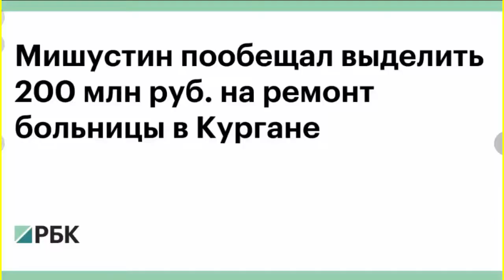Кто ТЫ такой!?... Я тебя посажу!